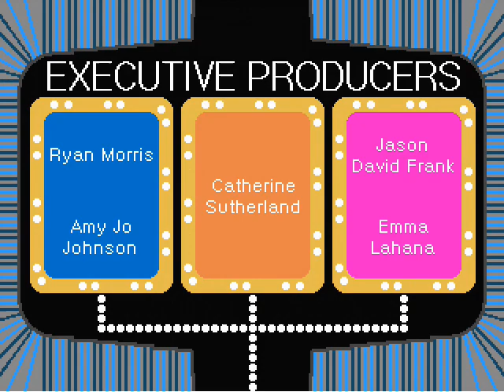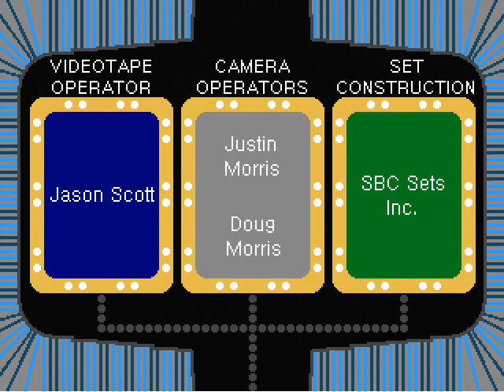The Joker's Wild S3 Ep13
On this episode we have a great Champions battle between Kevin Henry & Jason Meyers. Only one can be our Grand Champion, who will it be? Find out on this edition of the Joker's Wild!